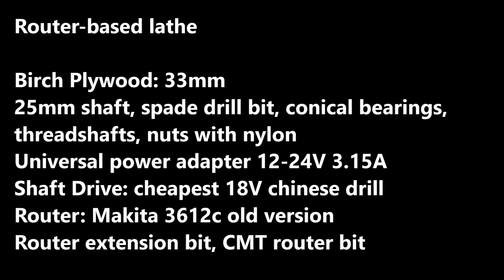Router-based wood lathe made from birch plywood HD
Router-based lathe made from birch plywood that we made in our workshop. The Lathe is using router to remove wood without hand tools.
The tailstock can be extended to full length giving the capacity to load 1240mm blanks.

The following components were used to make the lathe:
+ Birch Plywood: 33mm,
+ 25mm shaft, spade drill bit, conical bearings, threadshafts, nuts with nylon,
+ Universal power adapter 12-24V 3.15A,
+ Shaft Drive: cheapest 18V chinese drill,
+ Router: Makita 3612c old version,
+ Router extension bit, CMT router bit

The tailstock is just a threadshaft that has a grinded conical end. It is fixed with nylon nuts. We had no live center at the time of making and yet the conical "dead" center works really well. We will put a live center there in the future.